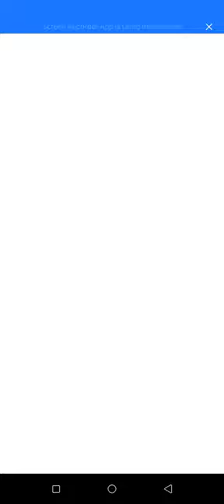May 30, 2023